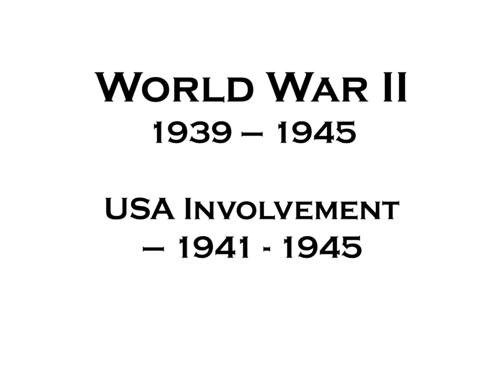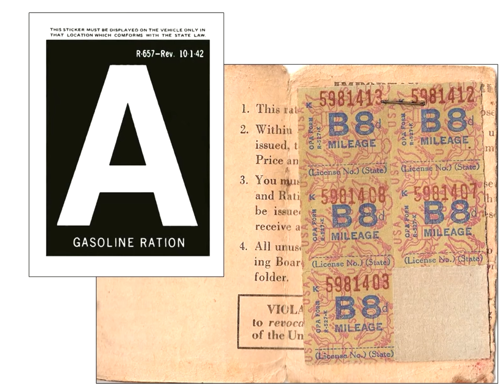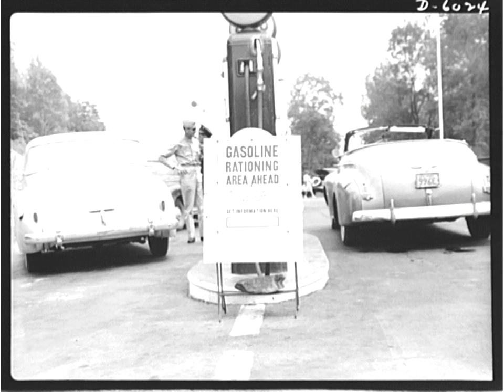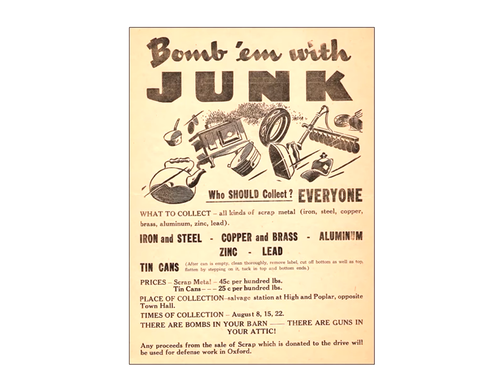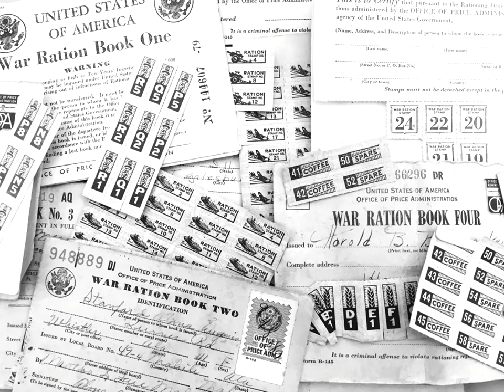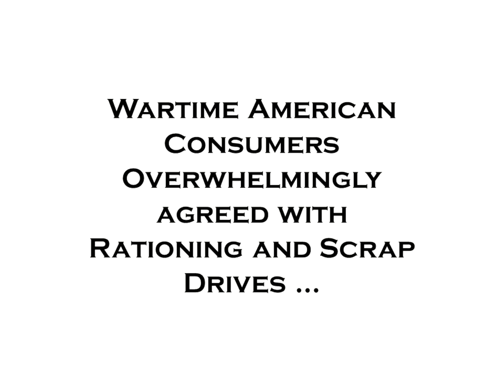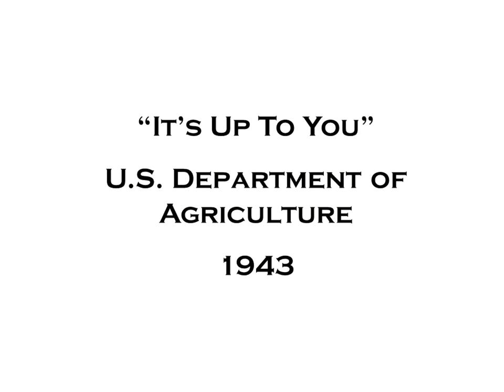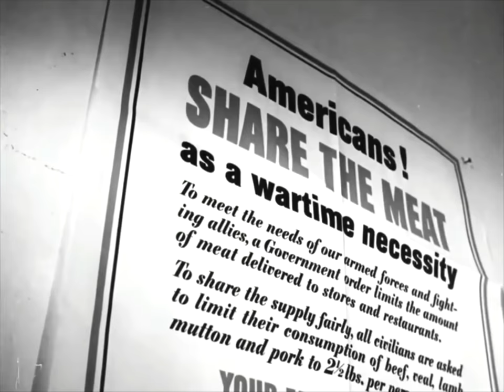Noy - Lecture - World War II - Rationing and Scrap Drives